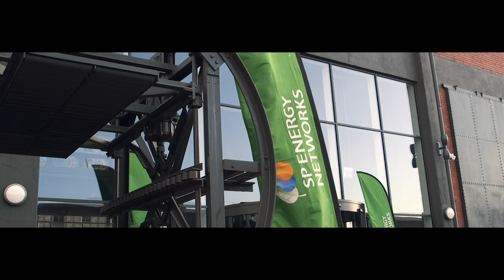Mersey Pride Echo Awards 2018